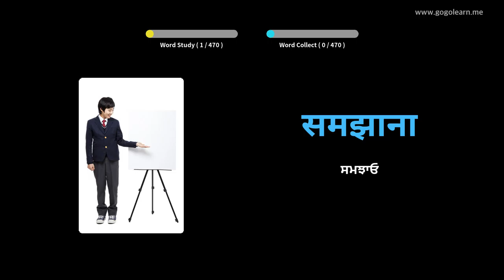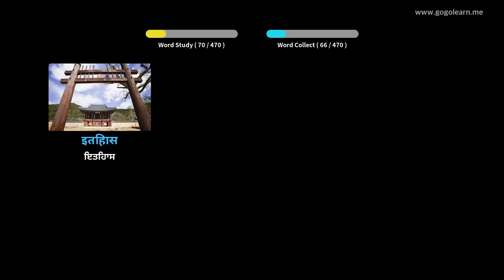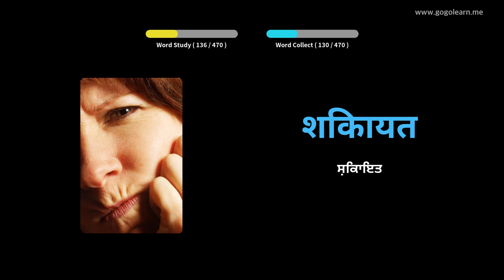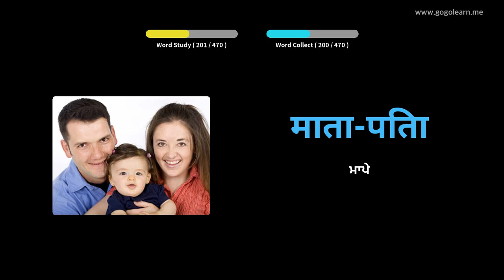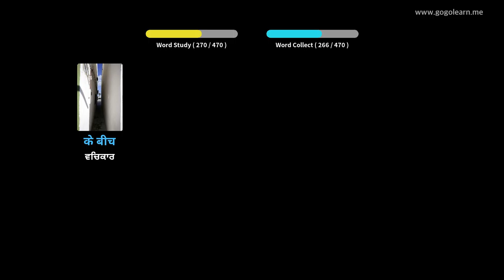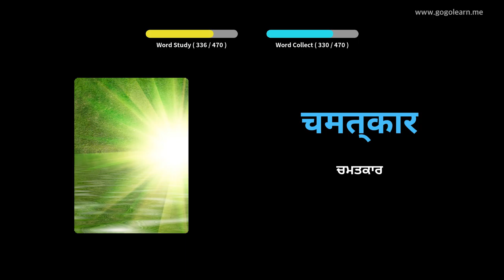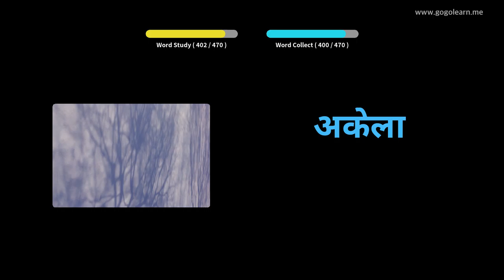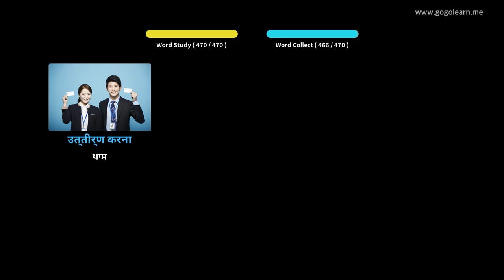ਹਿੰਦੀ ਸ਼ਬਦਾਵਲੀ ਪ੍ਰਾਇਮਰੀ ਸਕੂਲ | Golearn